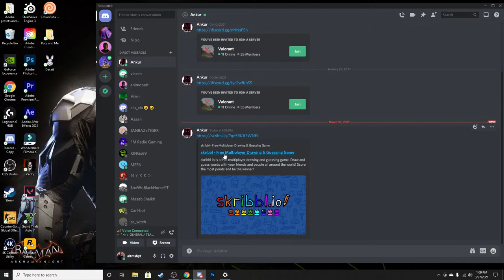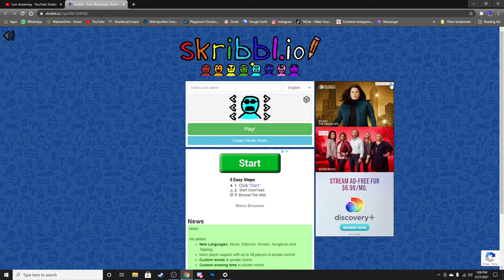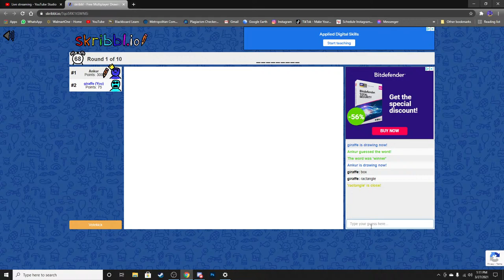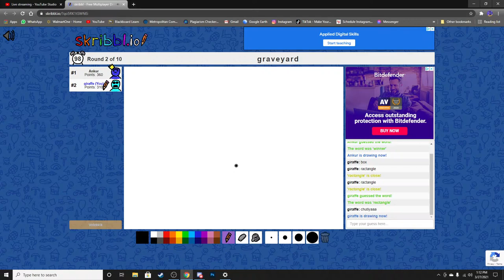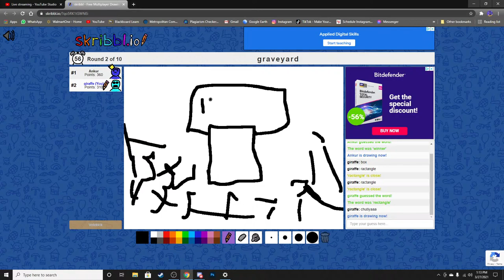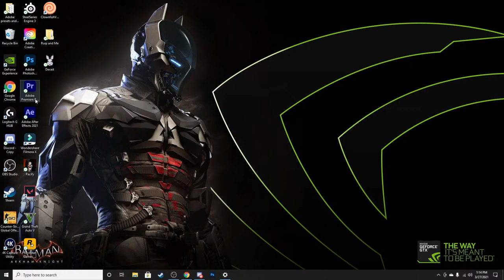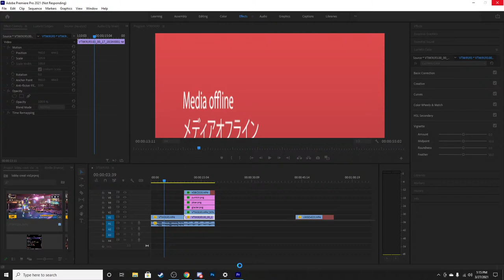PACIFY LIVE STREAM WITH ALTMSHYT | road to 1k subscribers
Hi guys my name is Muhammad Altamash. I hope I am managing to make you guys smile through my content.

►Device: iPhone X Max
►Elgato H60 S + Plus

►Respect Moderators.

PC SPECS:
►AMD Rayzen 7 3800x 8-core processor.
►Graphics card 3080 GPU.
►Keyboard Pulsar RGB.
►Monitor SCEPTURE P30 144HZ.
►Headphones Hyper x cloud 2.
►WebCam Rayzer kiyo.